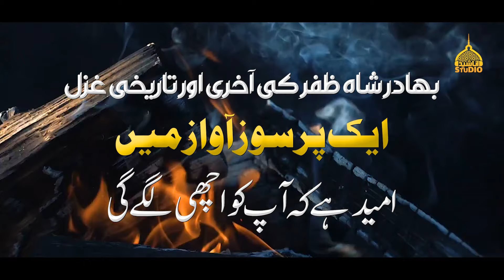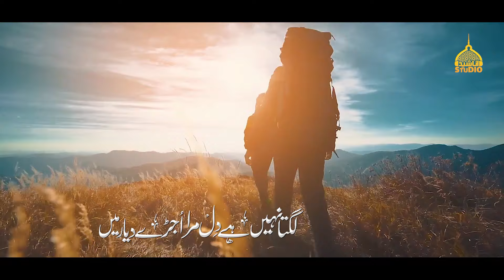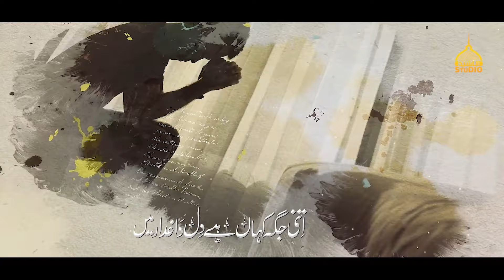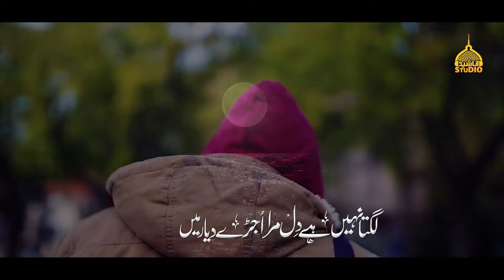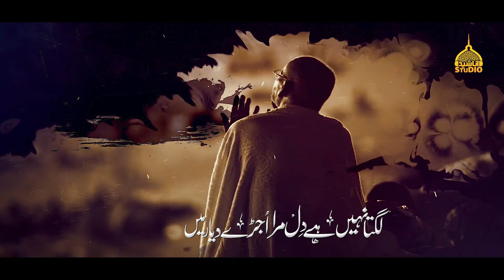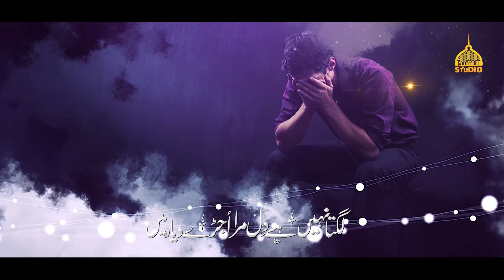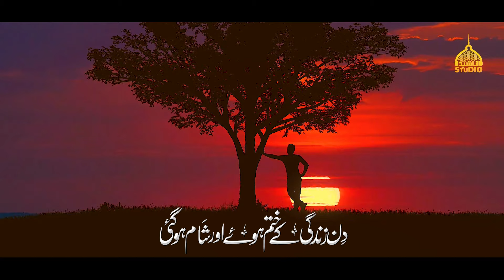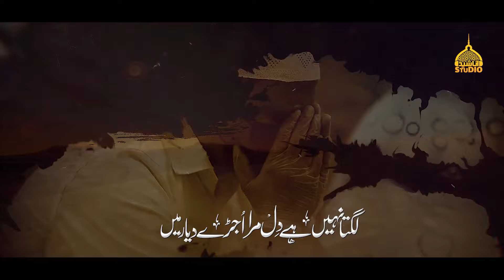Historical Famous Urdu Ghazal | Lagta Nahi Hai Dil Mera | Dil Ki Duniya | Without Music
🎤 Artist: Mufti Iqbal Qasmi
📝 Poet: Bahadur Shah Zafar
🎶 Mastering: RWDS
🎬 Production: Dil Ki Dunya